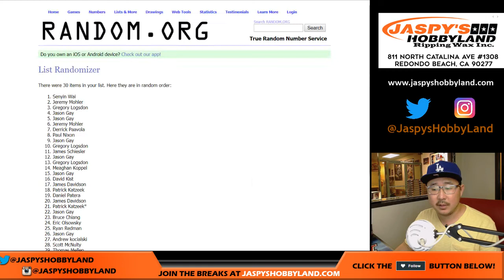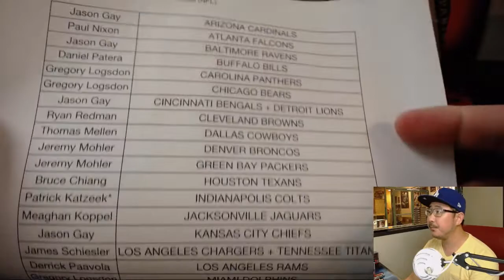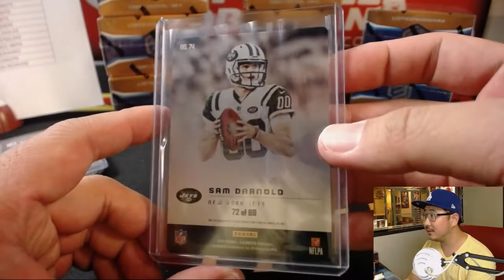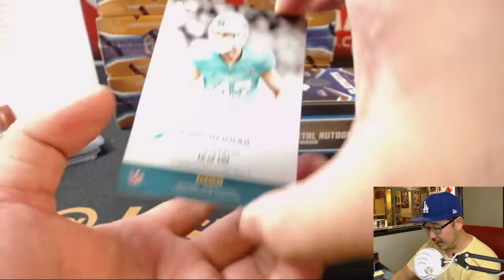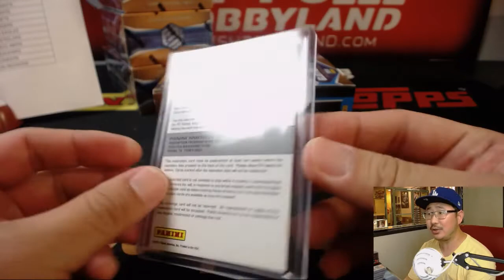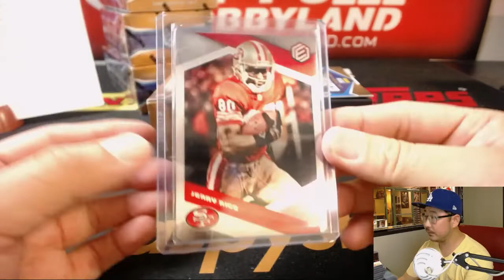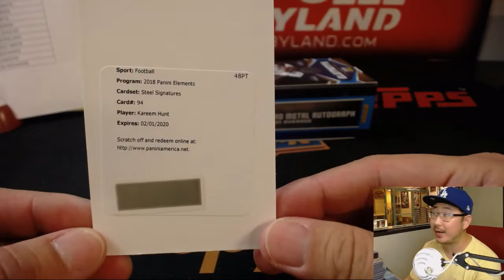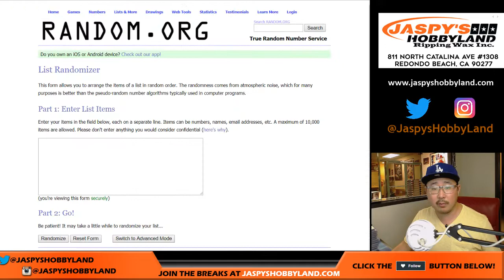Fr, 8/3/18 [12Box RT] #1 - 2018 Panini ELEMENTS Football (NFL)